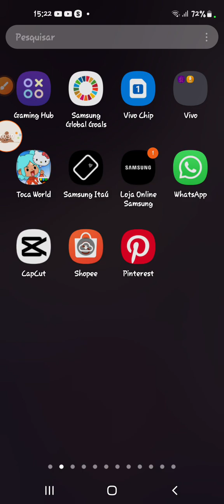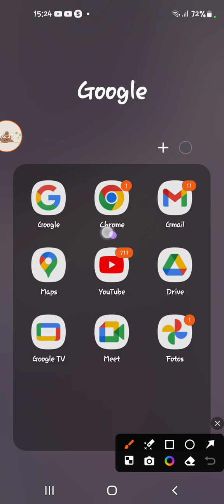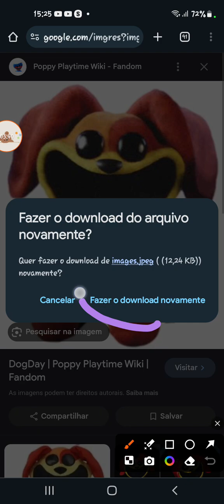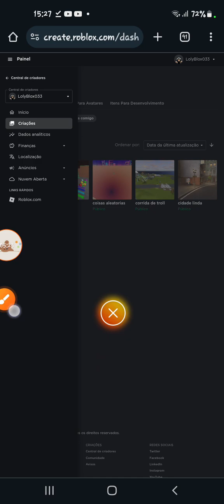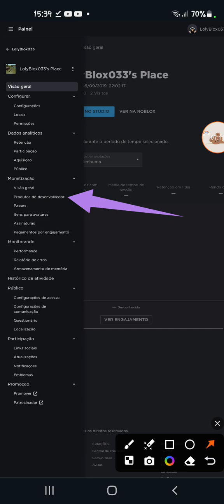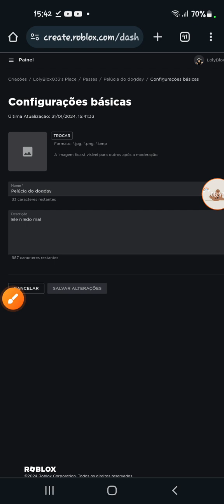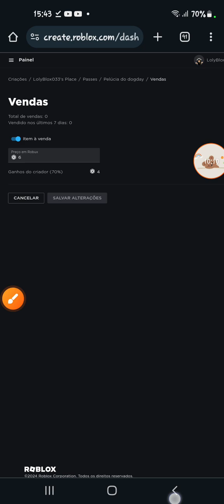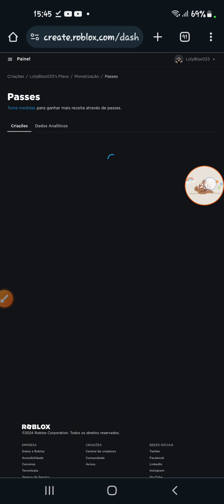como fazer gamepass atualizado